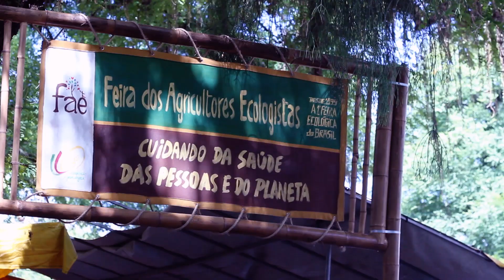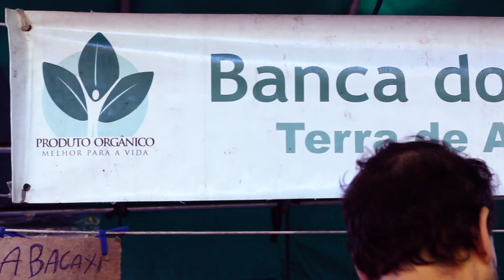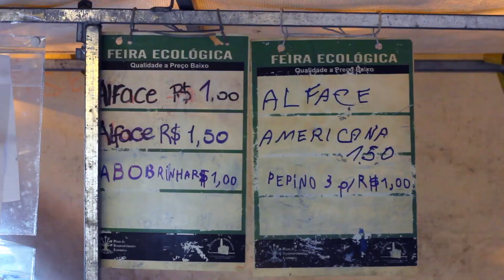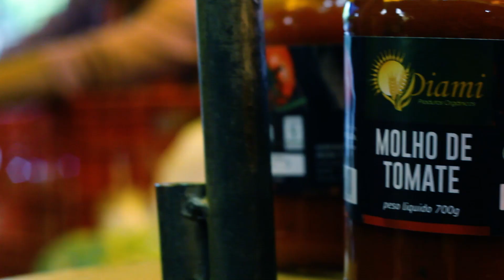Fomos à PRIMEIRA feira ECOLÓGICA do BRASIL!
Desta vez fomos conhecer a PRIMEIRA FEIRA ECOLÓGICA DO BRASIL e uma das maiores do MUNDO o/

Sobre a FAE (Feira dos Agricultores Ecologistas):

Foi em outubro de 1989, na semana do Dia Mundial da Alimentação e do ano que se instaurou a Lei Federal dos Agrotóxicos (Lei no 7.802 de 11/07/1989), que aconteceu a primeira edição da Feira dos Agricultores Ecologistas – conhecida como FAE ou a Feirinha do Bom Fim, reconhecida como a primeira feira ecológica do Brasil e uma das maiores feiras ecológicas do mundo. Desde então, portanto há trinta anos, todos os sábados, não importa a estação do ano, dia no calendário ou previsão do tempo, às 4 horas da manhã já começam a chegar os agricultores e agricultoras vindos de várias regiões do Rio Grande do Sul para montar suas bancas na primeira quadra da Rua José Bonifácio, em frente ao Parque Farroupilha, conhecido como Redenção, em Porto Alegre (RS).

Hoje a FAE é composta por 44 bancas vindas de 32 municípios do Estado do Rio Grande do Sul, beneficia 122 famílias de agricultores diretamente e mais de 300 indiretamente, dez associações, duas cooperativas e quatro assentamentos da Reforma Agrária, envolvendo 17 famílias.